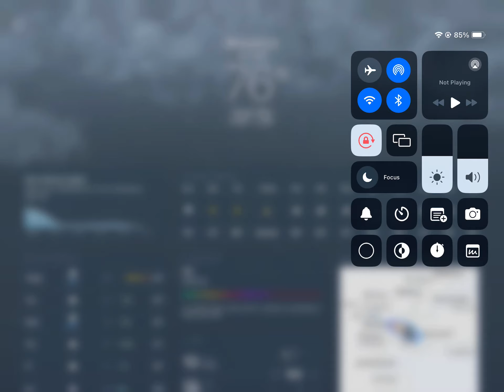Gal elevator at Far rockaway station in queens/ New Taylorville City, new Michigan